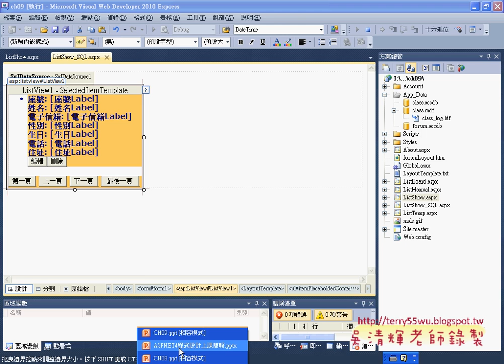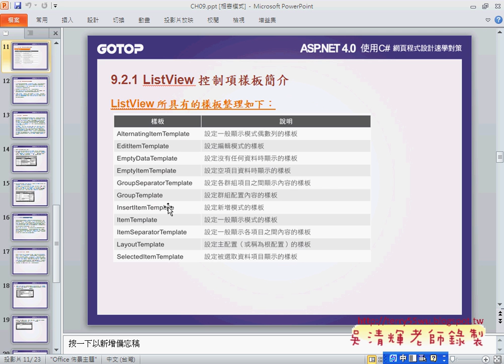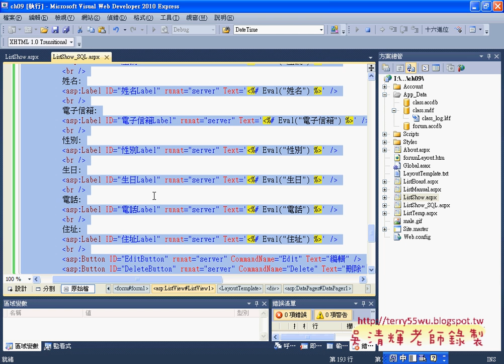10 ListView控制項樣板簡介